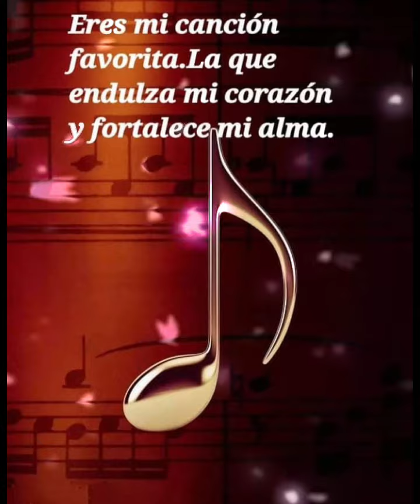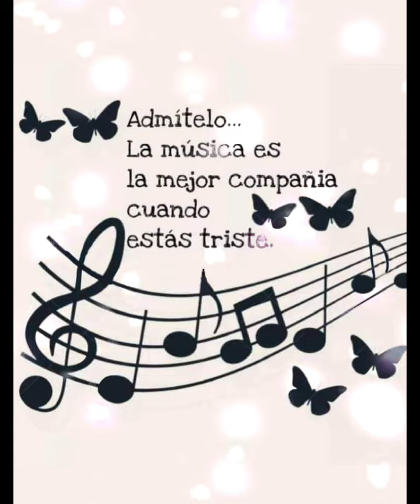Los temerarios/ ven porque te necesito..suscribirse